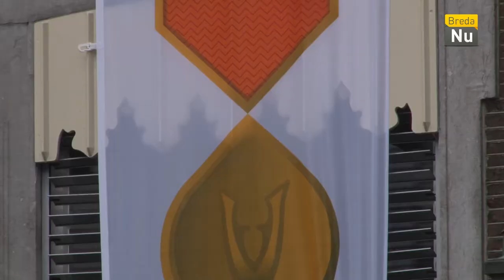Breda in Beeld: Veteranendag